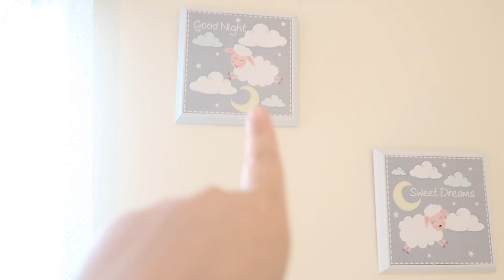CONOCE EL CUARTO DE NUESTRO BEBÉ | BABY GIRL NURSERY ROOM TOUR!! | Linda cubana Vlog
ஜ۩Mira todos los links y detalles aquí۩ஜ

COMENTA tus experiencias y opiniones ¡y si te ha gustado prémiame con un LIKE!. Si quieres ayudarme, COMPARTE mis vídeos con tus amigos, amigas, conocidos y Familiares.

Productos visto en el video.

andador 1

andador 2

trenzado para cuna

camara de cuna;

Los Canales de mi FAMILIA.

Soy la creadora de mis videos 100%,asi que ,dispongo de los derechos, para hablar del producto/s que enseño***
* Mi opinion que doy es sincera sobre mi experiencia,,,NO HE SIDO PAGADA POR NINGUNA EMPRESA O PERSONA POR DAR LAS CRÍTICAS del producto/s del o de los que hablo***